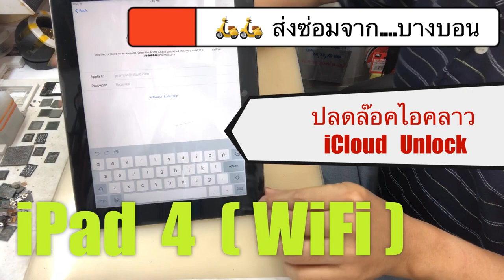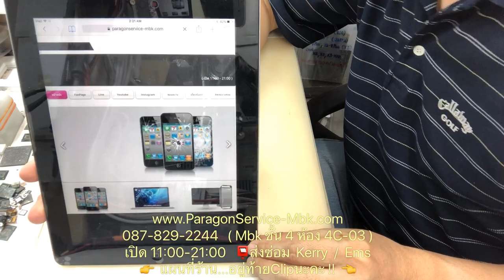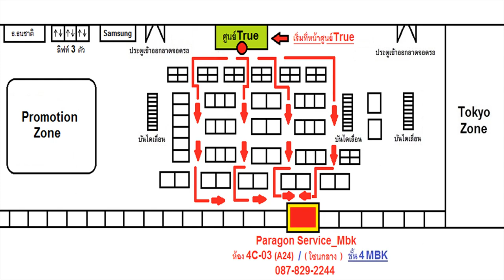iPad 4 ไอแพด 4 ปลดไอคลาว iCloud Unlock ส่งซ่อมจาก..บางบอน ( /087-829-2244)